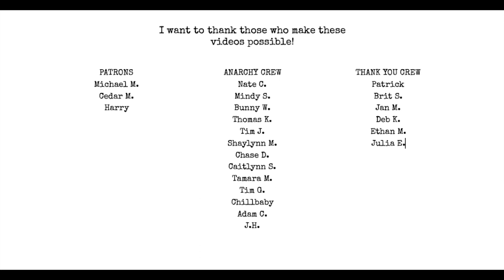Writers STOP doing THIS!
Writers shoot themselves in the foot all the time doing THIS!